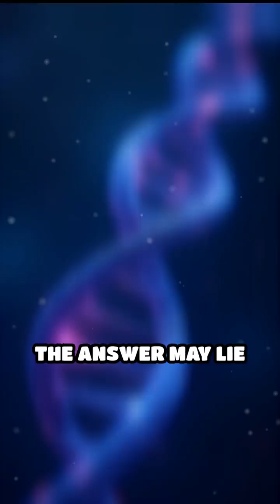How Your Genes Shape Placebo Effects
Can your DNA decide if a sugar pill works for you? Discover the science behind genetics and the placebo effect.